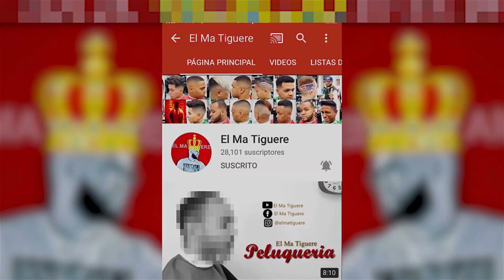El Ma Tiguere No Quiere Atender a un Cliente en la BarberShop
El Ma Tiguere no quiere atender a un Cliente en la barbershop que llegó para cortarse el pelo y al final no pudo darle su servicio. Este video es una video reacción de comedia para que se diviertan un poco, pero lo mas importante de todo es que no es con la intención de ofender a nadie porque todo lo que se ve en video es al 100 % broma y nada a lo personal con Nikko Jenkins, ni sus amigos o familiares.
Muchísimas gracias a los que colaboraron en este video
Agradecimiento...
AndryOne, que si no es por ti que me ayudaste a recuperar el video que se me dañó luego de mas de tres días de edición gracias mi hermano...
Gracias a Essy Luciano, por su participación así como a Terry Grande, Khamali Gracias Tigueres

Muchísimas gracias Tigueres por estar atentos a este canal y si tienen alguna pregunta solo me tienen que escribir a este mismo canal o a mi Instagram que es @elmatiguere  Gracias...